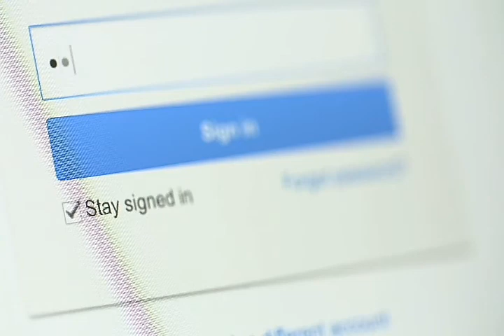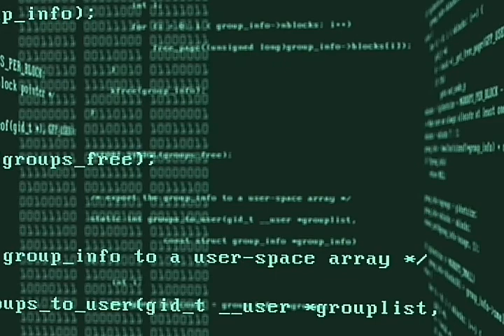சைபர்போர் அபாயம் | cyber war in Tamil | Explanation about cyber war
This is the explanation about the "what is cyber war?" This cyber war is very brutal attack. Every country should ready to face these types of attack.

Password | Do you know which password is mostly use in the world?